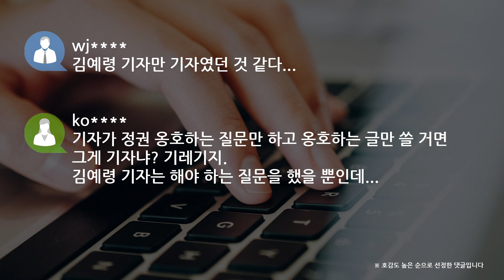[쿠키영상] 손석희, 김예령 기자 논란에 "권위주의 정부에서 벗어났다" 평가…“국민 대신해 물었을 뿐” 文 저격한 속내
손석희 앵커가 문재인 대통령의 신년기자회견에 대해 “권위주의 정부에서 벗어났다”라고 평가했습니다

어제(10일) 방송된 JTBC 「뉴스룸」에서 문재인 대통령 신년 기자회견에 대해 분석했는데요

이날 기자회견에서는 김예령 경기방송 기자의 질문과 이에 대한 문재인 대통령의 답변이 뜨거운 감자였습니다

김예령 기자는 문재인 대통령에게 “현 정책 기조를 바꾸지 않고 변화를 갖지 않으시려는 이유를 알고 싶다. 그 자신감은 어디에서 나오는 것인지 근거는 무엇인지 단도직입적으로 여쭙겠다.”고 질문했는데요

방송 직후 김예령 기자가 소속도 말하지 않고 질문을 쏟아내며 예의에 어긋났다는 비판도 있는 반면, 정부의 소득주도성장 정책에 대한 날카로운 질문이었다는 평도 있었습니다

mo
무례했죠... 김예령 기자에게 묻고 싶네요. 그런 무례한 태도는 어디서 온 건지.

Sa
자신감 있게 30분 동안 설명해 줬는데... 자신감의 근거를 대라니?
어이없는 질문이죠...

wj
김예령 기자만 기자였던 것 같다...

ko
기자가 정권 옹호하는 질문만 하고 옹호하는 글만 쓸 거면 그게 기자냐? 기레기지.
김예령 기자는 해야 하는 질문을 했을 뿐인데...

논란이 계속되자 김예령 기자는 어제(10일) 오후 미디어오늘과 SNS를 통해 속내를 전했는데요

김예령 기자는 ‘그 자신감은 어디서 나오는 것인가’라는 질문에 대해 “오해의 소지가 있었지만, 절대 무례하게 하려던 의도가 아니었다.”고 해명했습니다.

그러면서 “대통령에 대해 기대하던 국민들이 힘들어 하고 있다.”며
“최대한 어려운 국민의 여론을 대신해 여쭙고 싶었다.”고 전했습니다.

또한 태도 문제에 대해서는 “건방진 태도로 질문하면 당연히 안 된다.
그럴 의도가 아니었고 기자의 사명을 생각해
최대한 객관적이고 단도직입적으로 물은 것 뿐”이라고 밝혔습니다.